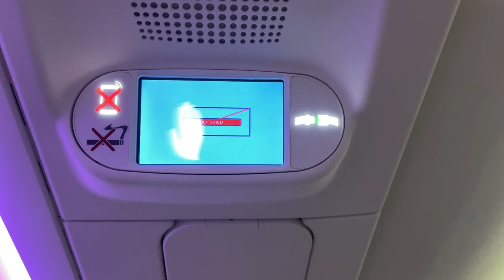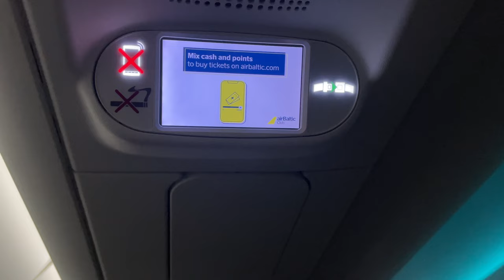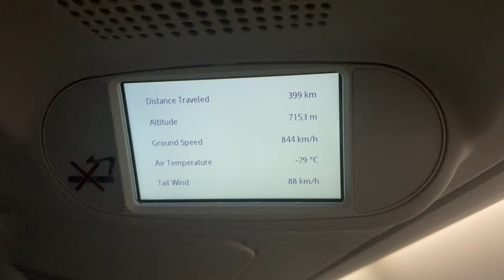Tallinn (TLL) - Riga (RIX) -Tampere (TMP) | A220 | airBaltic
Welcome to follow my flight from Tallinn to Tampere via Riga with airBaltic.

EETN
EVRA
EFTP
A220
Airbaltic
YL-AAU
YL-AAR
31A
6F
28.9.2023